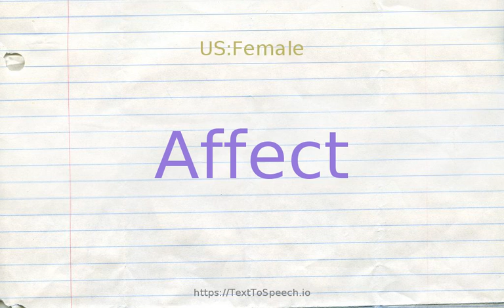How to pronounce affect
Learn how to say Affect in English correctly with TextToSpeech.io free pronunciation tutorials. American & British English pronunciation of male & female voices provided in videos. Check them out!

    Affect definitions:
    (n): the conscious subjective aspect of feeling or emotion
    (v): act physically on; have an effect upon
    (v): have an effect upon; "Will the new rules affect me?"
    (v): make believe with the intent to deceive; "He feigned that he was ill"; "He shammed a headache"
    (v): have an emotional or cognitive impact upon; "This child impressed me as unusually mature"; "This behavior struck me as odd"
    (v): connect closely and often incriminatingly; "This new ruling affects your business"